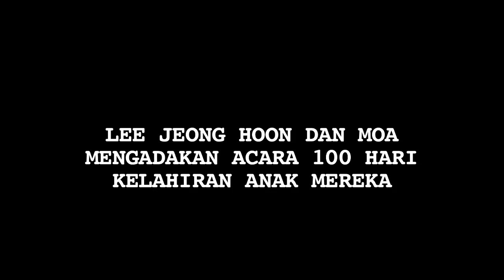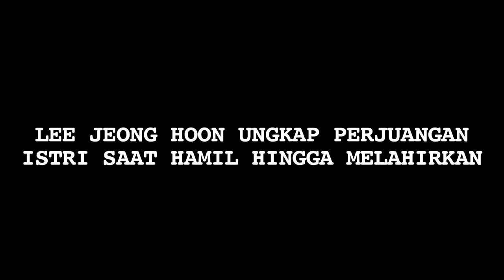Kental Budaya Korea, Lee Jeong Hoon Rayakan 100 Hari Kelahiran Anak - Cumicam 14 Oktober 2019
# Budaya Korea#Kelahiran# Anak